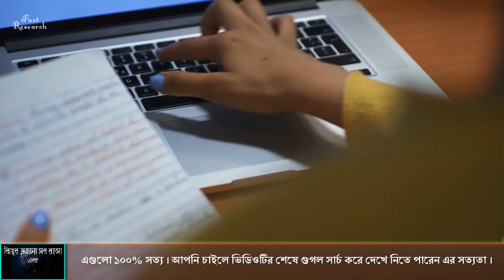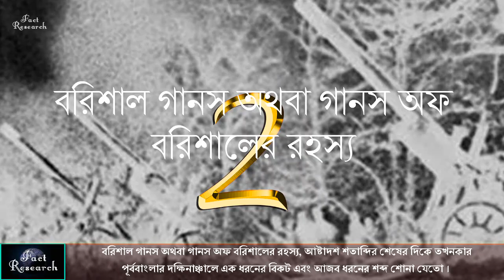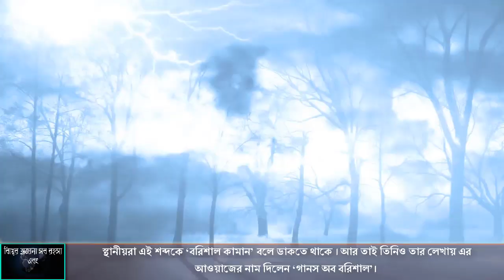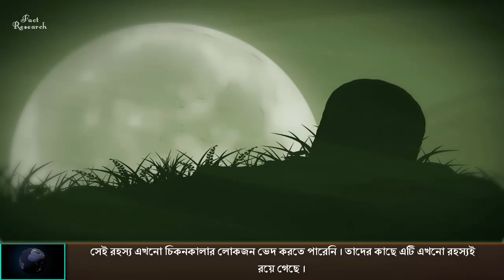বাংলাদেশের রহস্যময় ভয়ংকর ৩ টি জায়গা যা আপনি বিশ্বাস করতে পারবেন না ।। mysterious place in Bangladesh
বাংলাদেশের রহস্যময় এবং ভূতুড়ে ৩টি জায়গা । যা এখনো মানুষের কাছে রহস্য হয়েই আছে ।

প্লীজ ; আমাদের চ্যানেলটি সাবক্রাইব করবেন ।

ভিডিওটি ভালো লাগলে অবশ্যই লাইক করবেন এবং শেয়ার করবেন ।